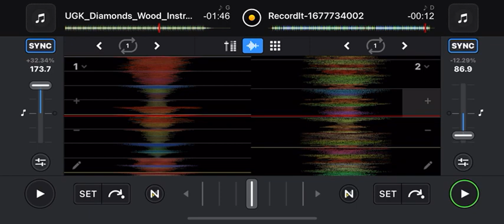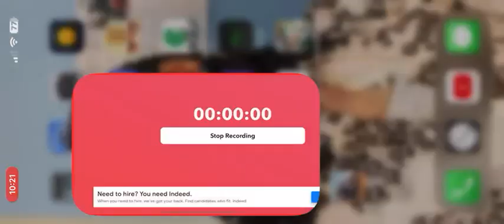Tupac Still Ballin over Ugk Diamonds and Wood Screwed and Chopped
So i slowed diamonds and wood way way down, put tupac still ballin over it and screwed and chopped the whole thing, fun i like the way it sounds